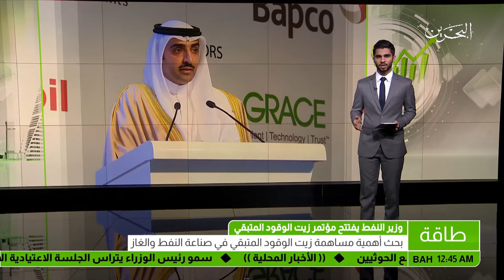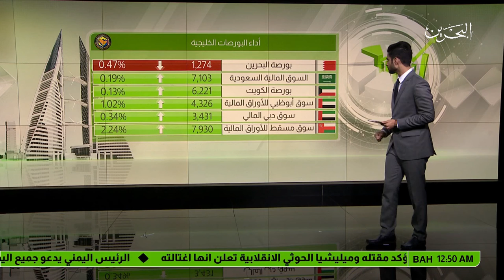البحرين : النشرة الاقتصادية 2017-12-04